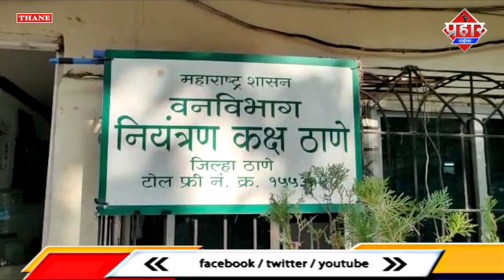5 जंगली तोता,16 कछुआ बरामद,4 आरोपी गिरफ्तार || Islamuddin Khan|| Aapka Prahar Times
5 जंगली तोता,16 कछुआ बरामद,4 आरोपी गिरफ्तार || Islamuddin Khan

वन्यजीव तस्कर करने वाले 4 लोगों को वनविभाग ने किया गिरफ्तार ; 5 जंगली तोते, 16 कछुए जब्त

ठाणे,जंगली जानवरों और पक्षियों की तस्करी के आरोप में
ठाणे वन विभाग ने चार लोगों को गिरफ्तार किया है। टीम ने इनके पास से 16 कछुए और पांच जंगली तोते बरामद किए हैं। वन विभाग ने बताया कि ये सभी पशु-पक्षी दुर्लभ प्रजाति के हैं। आरोपियों के नाम प्रमोद पाल, शाकिर खान, राशिद खान, दीपक म्हात्रे हैं। वे जानवरों की तस्करी करते हैं। बुधवार को ठाणे वन विभाग और डब्ल्यूडब्ल्यूए को सूचना मिली थी कि वे दुर्लभ जानवरों को मुंबई के मलाड और क्रॉफर्ड मार्केट इलाकों में बिक्री के लिए लाएंगे। इस सूचना के आधार पर ठाणे उपवन संरक्षक संतोष सस्ते, सहायक वन संरक्षक गिरिजा देसाई के मार्गदर्शन में वन परिक्षेत्र अधिकारी राकेश भोईर की एक टीम ने मलाड और क्रॉफर्ड मार्किट में जाल बिछाया। उस समय संगठन में रोहित मोहिते और उनके सहयोगी भी मौजूद थे। इस क्षेत्र से वन विभाग ने प्रमोद, शाकिर, राशिद और दीपक नाम के चारों व्यक्तियों को हिरासत में लिया। जब उनकी तलाशी ली गई तो उनके पास से पांच जंगली तोते और 16 कछुए बरामद हुए। इस मामले में प्रमोद, शाकिर, राशिद और दीपक म्हात्रे यह चार लोगों को गिरफ्तार किया गया है।